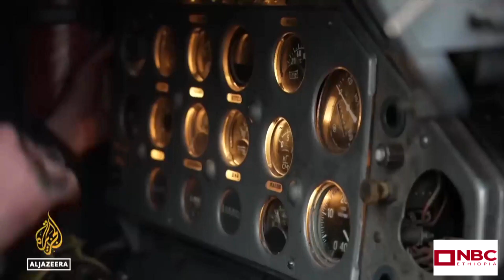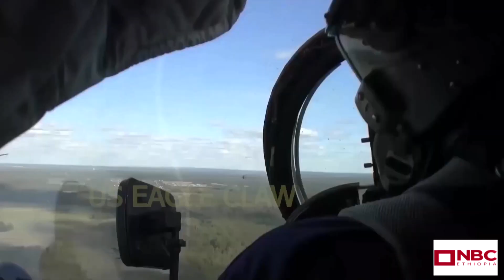NBC Ethiopia | የአሜሪካ የውጭ ጉዳይ ሚኒስትር የአንቶኒ ቢሊንከን ጥርጣሬ በNBC ማታ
ቢሊንከን ቻይና ለሩሲያ የጦር መሳሪያ እየሰጠች ሳይሆን አይቀርም ሲሉ ጥርጣሬያቸውን አኑረዋል National Media SC is here to support, the success of our country's